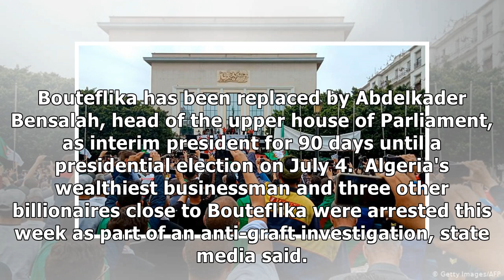Thousands protest against Algeria's ruling elite